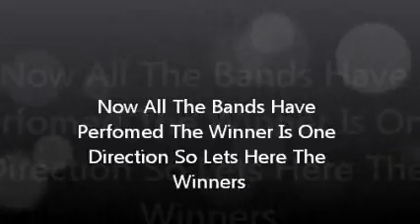Band Fever The Movie Part 3